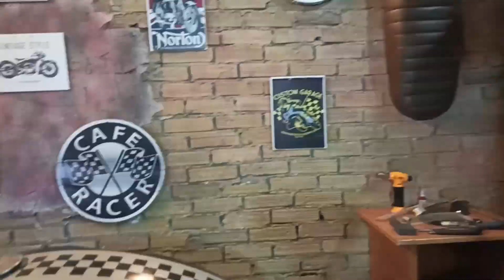Yamaha YBR 125 Cafe Racer - Part 15 : Seat fabrication. Seat latch & fiberglass seat pan.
First part of fabricating a custom seat.
Making a seat latch mechanism and a seat pan of fiberglass.